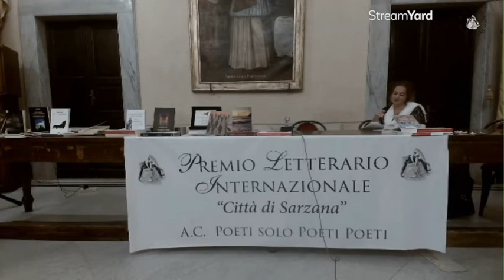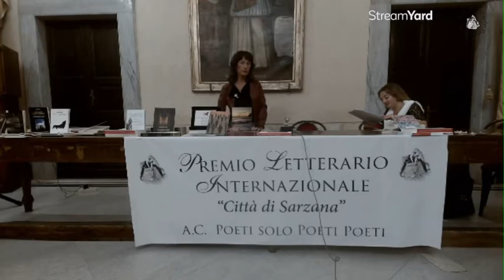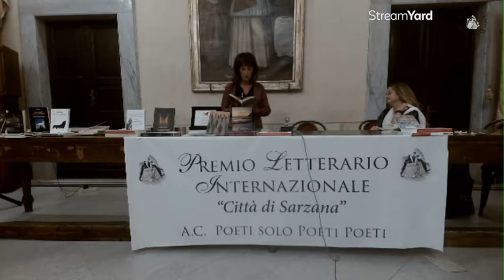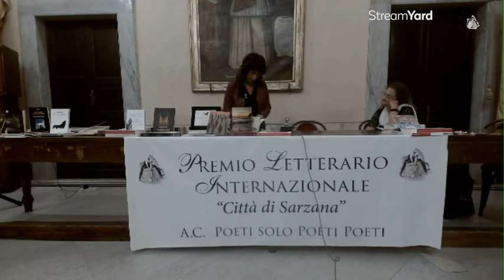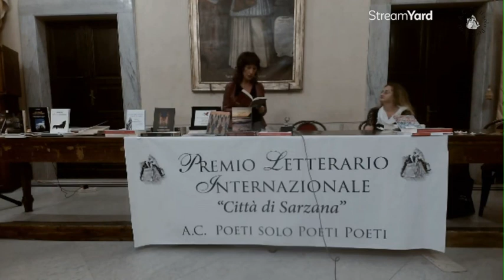Intervento di Teresa Cacciatore a Festival Momenti d'Autore di Sarzana